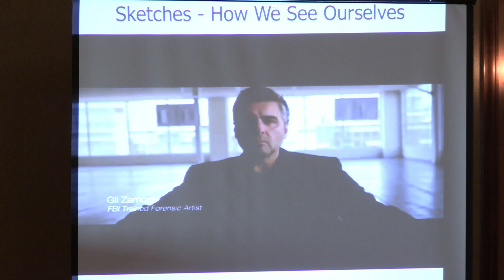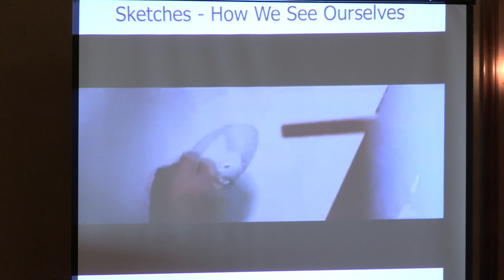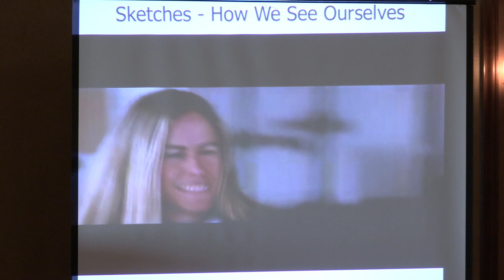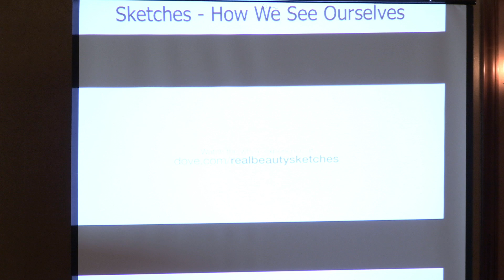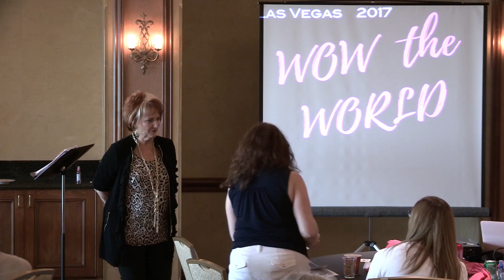Delinda Layne WOW video Aug 2017 PT4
WOW event August 2017 - Suncoast Vegas-  - PT 4